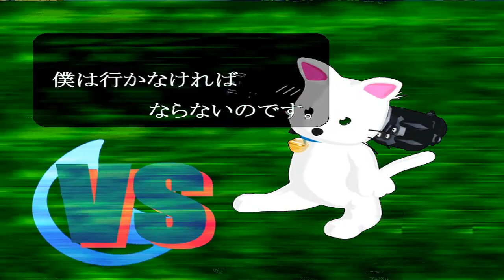The Lost Type Game Sample - PC/Doujin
Original Air Date: February 2nd, 2010

The creators of this doujin game are excellent graphics artists (Nehopa/Nahopa)... you should really go to their website and check their work --- they've been around for a while. After spending years creating characters, learning how to animate them in demo-reels, movies and in anime skits, the creators have created original characters and a story that revolves around several characters such as Tom and Lemon(i).

Well, it seems Na/Nehopa is getting more ambitious, as they are intergrating those original characters and story into a fighting game. I have little doubt that they can make a good-looking fighter, but making a good fighter is another story altogether. This game is incredibly broken so far with bugs galore. If it wasn't a BETA (I had to beat the game to find this out), I'd say it fails hard. However, if it continues to improve, the game could become one of the more stylish doujin fighters available.

Rather than talk about what's good about the game (as it's not finalized yet), I'll point out some of the bugs I've encountered. The very first bug I've encountered is that the "Vs." music overlaps if you rush through it, drowning out combat for a good twenty or thirty seconds. This is why I wait for it to finish before continuing. Next, the fighting engine is almost wholly broken.

Characters can interrupt moves that shouldn't be interrupted, characters get stuck in air, can throw through most attacks, and most characters have a super move that can be repeated to devastating results or up to easy infinity combos. Some characters have a terrible lack of recovery and there isn't enough slide-back from hits, so some people can get infinity combo'ed just by walking foward while tapping light punch. Last but certainly not least, some moves have ridiculous broken hit mechanics.

Some moves that ordinarily hit five or six times can hit some characters twenty or thirty times (White and Lemon are currently infamous for this) even when blocked. Some attacks are so weak that some moves are just as deadly when blocked as when they connect. That's all I got right now.

If those problems are ironed out, the game will improve ten fold. This video will give people a fair idea of what the final product will be. You can get the game at their main site:

UPDATE (02/16/18): The dev site no longer exists. You can get the game at:

The menus are mostly in Japanese and English, so you'll find it pretty easily. You can check out their other stuff too.

- ADDITION -